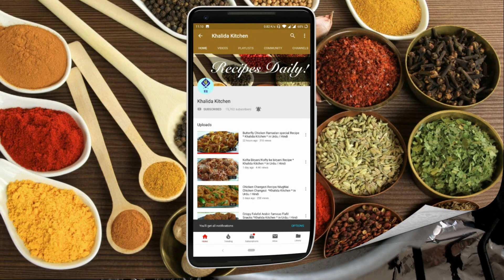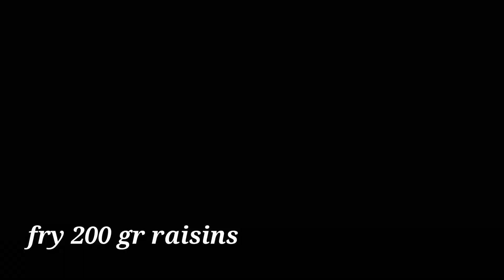Afghani Kabuli Pulao Recipe | Kabli pulao | Khalida Kitchen | in Urdu Hindi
Ingredient

Mutton/Lamb 1kg
Crushed Coriander 1 tbsp full

Rice preparation ingredient

Saella Rice 3 cup

Carrot 3 medium sized
Raisins 200gm
All spices powder(Garam Masala) Recipe